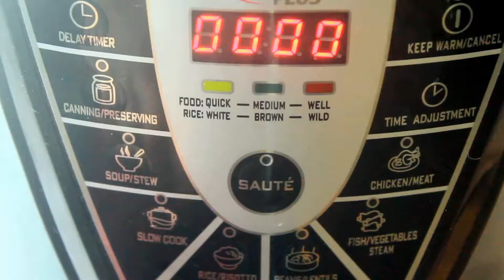Quick Restaurant Style Special Mutton Curry in pressure cooker.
This Mutton curry is must to try. It is blended with Cashew Nuts and flavor of red dries chilies makes it the perfect addition to try on Eid or Parties.
Below is the full recipe:
Ingredients:
Mutton - 500 g
Cardamom - 4
Cinnamon - 2 sticks
Cloves - 4
Green chilies - 2
Tomato - 3
Cilantro
Black Cardamom - 2 to 3
Whole Black Pepper - 6 to10 (Sorry Typo in vide as mentioned 3)
Red pepper - 1/2 tsp
Kashmiri Powder - 1/2 tsp
Curry/Haldi Powder - 1 tsp
Method:
Roast Dry Red Chili, Cashew Nuts, Cardamom, Cinnamon, and Cloves and coarse grind.
Add green chilies, tomato and Cilantro to make puree.
Add oil in electric pressure cooker.
Add Bay leaves, Black Cardamom and Whole Black Pepper and saute.
Add mutton and saute until redness is gone.
Add ginger garlic paste and saute.
Add salt, red chili powder, Kashmiri powder, chili flakes, coriander powder, cumin powder, curry/haldi powder and garam masala powder and cook for 1 minutes.
Add puree and cook until oil separates.
Add fried onion and water as required and cook in pressure cooker for 20 minutes.
Garnish with cilantro.
Serve with Rice or Pita bread.